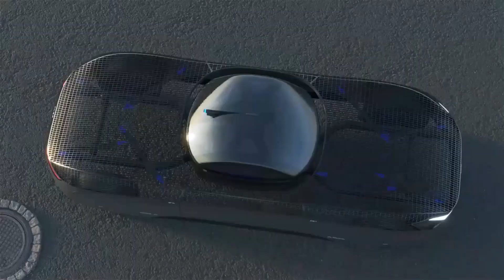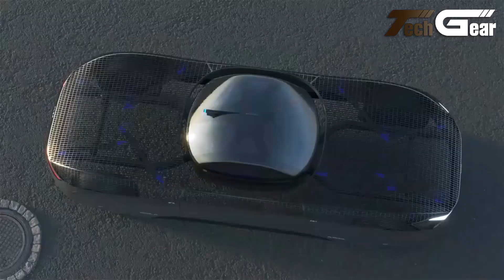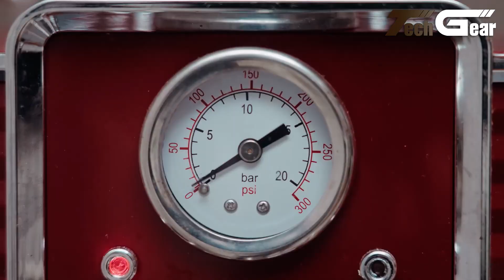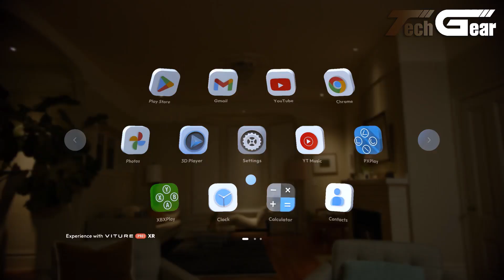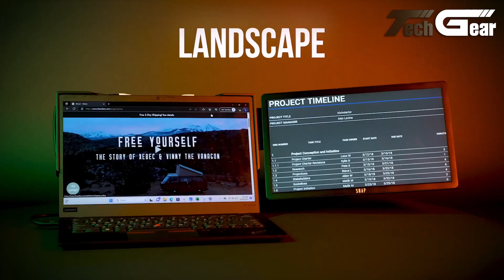20 NEWEST INVENTIONS THAT WILL BLOW YOUR MIND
20 NEWEST INVENTIONS THAT WILL BLOW YOUR MIND

Get ready to have your mind blown! In this video, we’re diving into 20 of the newest and most groundbreaking inventions that are changing the game in vehicles, technology, gadgets, and innovation. From futuristic electric cars and flying bikes to AI-powered smart devices and next-gen robotics, these cutting-edge creations are shaping the future right before our eyes.

Whether you're a tech enthusiast, gearhead, or just love discovering the coolest new stuff, this list will leave you amazed. We’re talking revolutionary mobility solutions, insanely clever gadgets, and jaw-dropping innovations that prove the future is already here.

00:00 - Introduction

00:51 - 1. Yamaha Y/AI

01:41 - 2. Skyrider X1

02:38 - 3. Doroni H1-X

03:45 - 4. Alef Aeronautics Flying Car Model A

04:37 - 5. Aventon Level 3

05:37 - 6. Strutt ev1

06:41 - 7. Bigscreen Beyond 2

07:30 - 8. Boston Dynamics Atlas

08:24 - 9. Vvolt STREEK Electric Cargo Trike

09:06 - 10. Magmo Pro

09:58 - 11. Tonal Home Gym

11:02 - 12. Urtopia Carbon Fold 1 Ebike

12:11 - 13. Viture Pro Neckband

13:04 - 14. AnyMaka Hammock Stand

13:49 - 15. Manta 5 SL3

14:53 - 16. Xebec Snap

15:49 - 17. PteroDynamics X-P4

16:44 - 18. Vertical Aerospace VX4 Air Taxi

17:49 - 19. Archer Midnight Flying Car

18:38 - 20. Oru Lake Folding Kayak Outdoors Watercraft

🛒 1. [Electric Bike]
🛒 2. [Electric Scooter]
🛒 3. [Massage Chair]
🛒 4. [Car Gadgets]
🛒 5. [Home Security]
🛒 6. [Gym Equipment]
🛒 7. [Every Day Tool]
🛒 8. [Home Gadgets]
🛒 9. [Wearable Tech]
🛒 10. [Tech Gadgets]